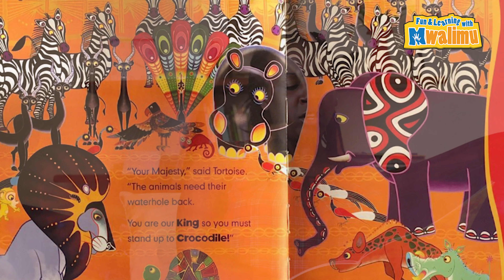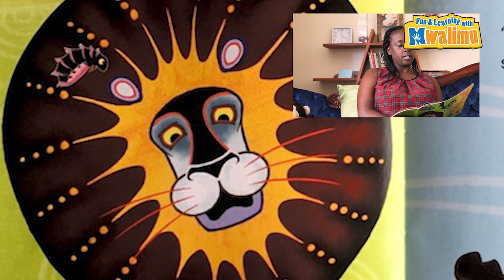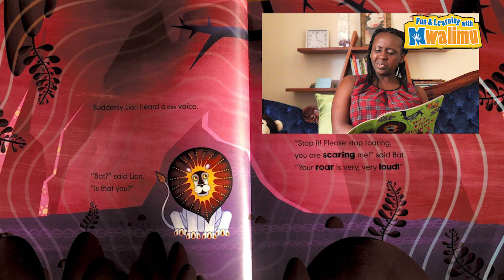Story time Ep04: Why Lions Roar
A lion without a ROAR? Animals need their waterhole back!
What a strange time in the land of Tinga Tinga...
Thank you for tuning in to Fun and Learning with Mwalimu join the animals and I in getting their water!